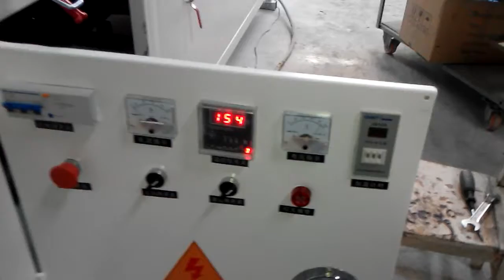china cabinet door film vacuum press machine 2550*1100*50mm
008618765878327